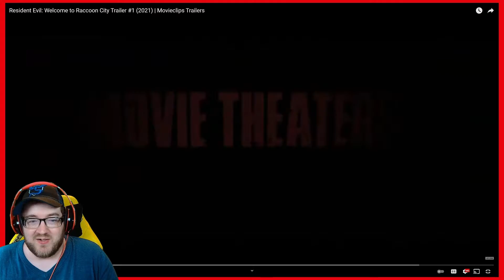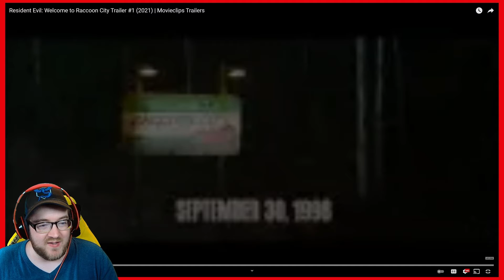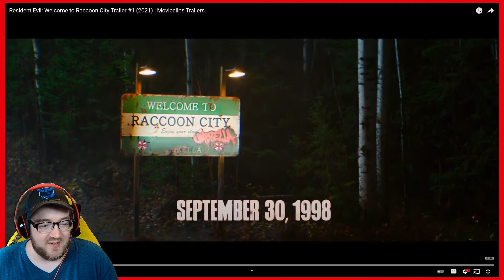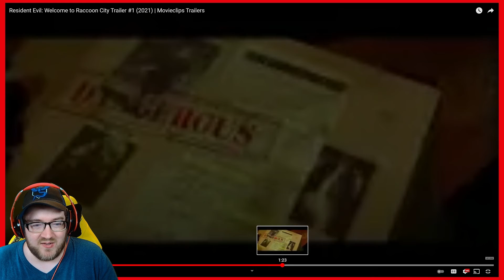RESIDENT EVIL: WELCOME TO RACCOON CITY TRAILER REACTION!!!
Watch as I react to the new trailer for Resident Evil: Welcome to Raccoon City. I'm super excited for this!!!